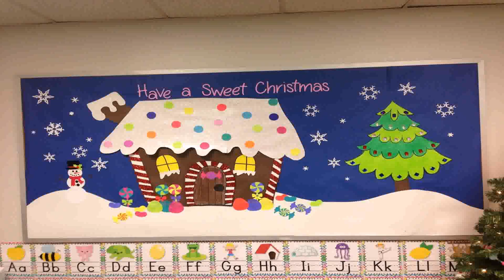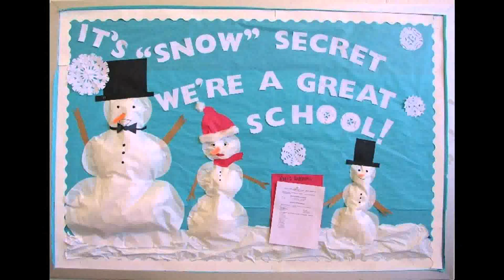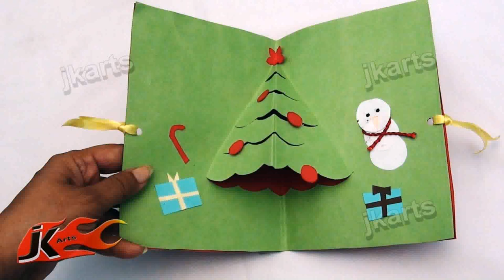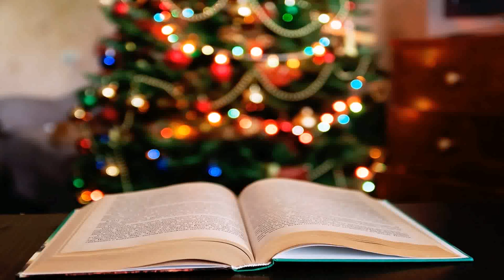Easy Christmas Decorations To Make At School (see description) (see description)